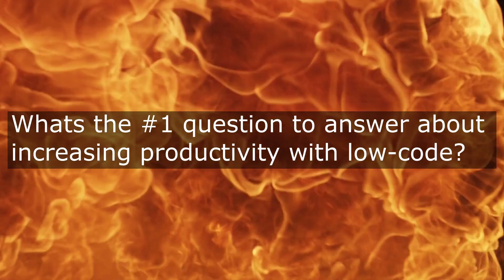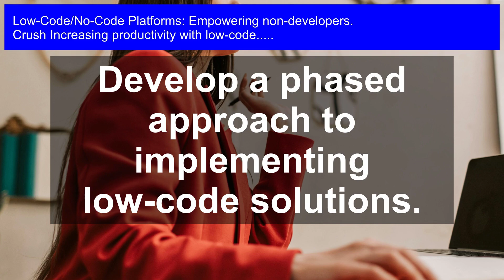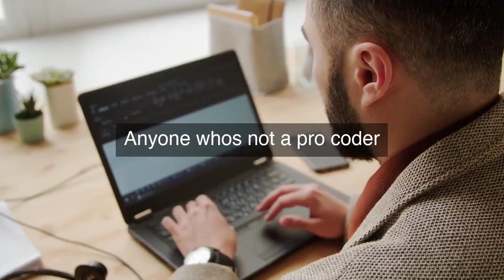Unlock Efficiency: Boost Productivity with Low-Code Solutions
Supercharge your workflow with our expert-led course, Unlock Efficiency; Boost Productivity with Low-Code Solutions, and learn how to automate tasks, streamline processes, and deliver results up to 5 times faster.

Increasing productivity with low-code:
Discover the power of low-code solutions in empowering non-developers to take control of their workflows and boost productivity. In this video, we'll explore the benefits of low-code platforms and how they can help you streamline processes, automate tasks, and create custom solutions without extensive coding knowledge.

Learn how to:

* Create custom applications without writing a single line of code
* Automate repetitive tasks and workflows
* Integrate with existing systems and tools
* Empower non-technical teams to take ownership of their workflows

Join the low-code revolution and start unlocking efficiency in your organization. Watch now and discover the potential of low-code solutions!